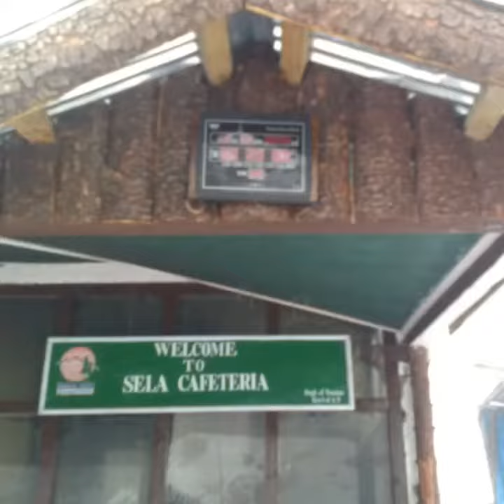A trip to tawang....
Bike trip. Duke 200 n pulsar 220.